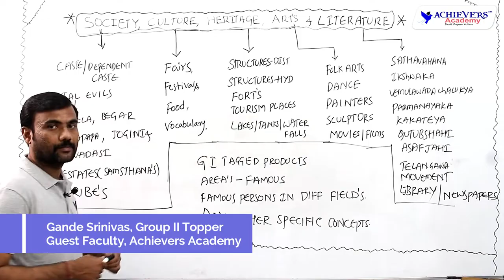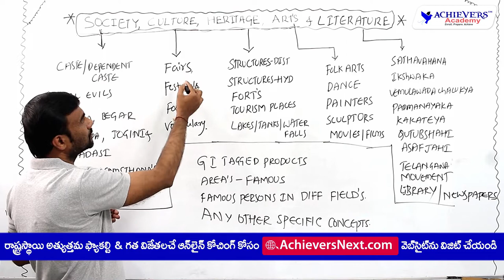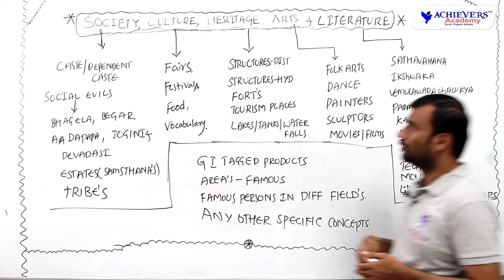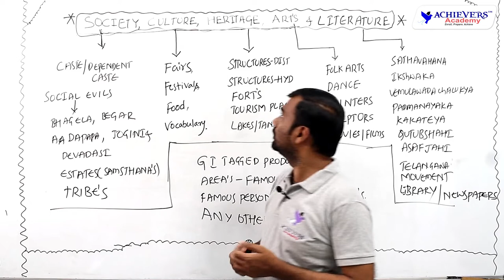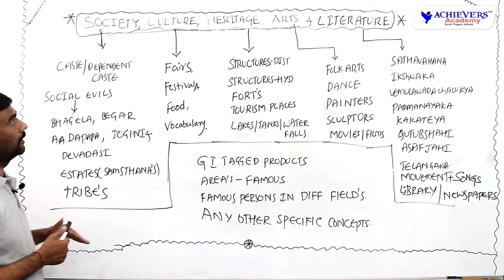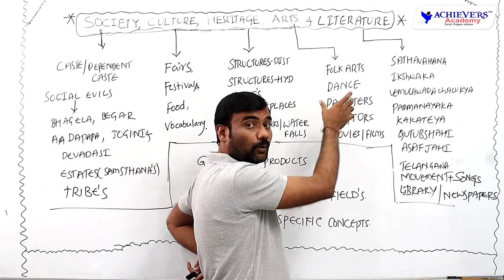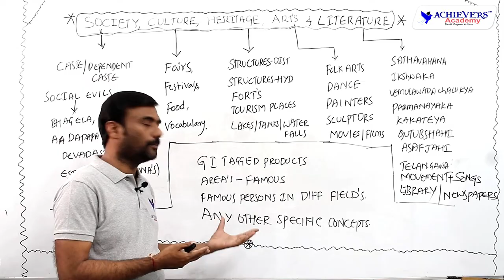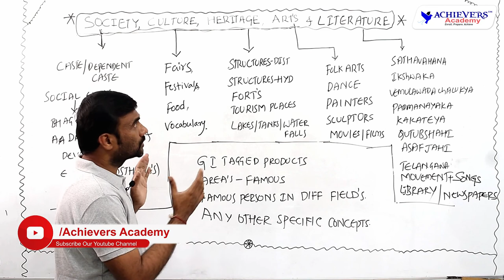Telangana Society, Culture, Heritage, Arts & Literature | TSPSC Group 1, Group 2 Syllabus